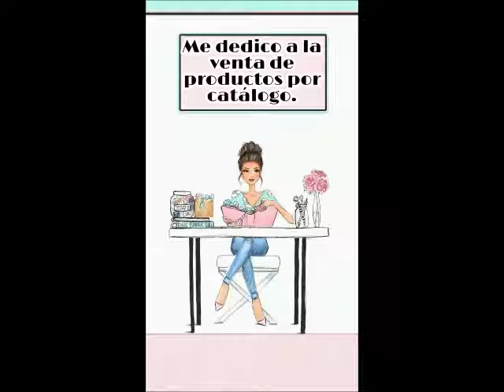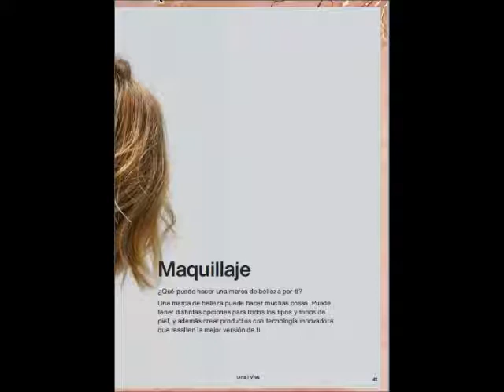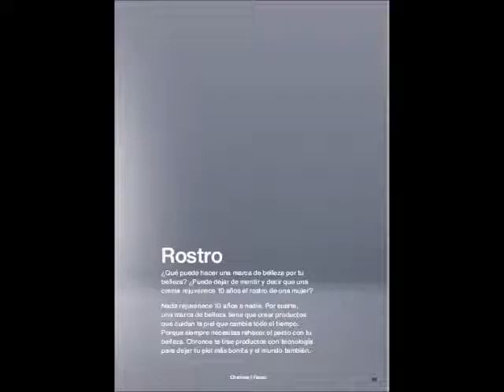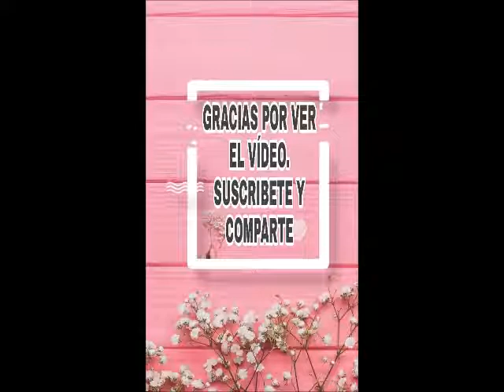NATURA CICLO 10 MEXICO 2020